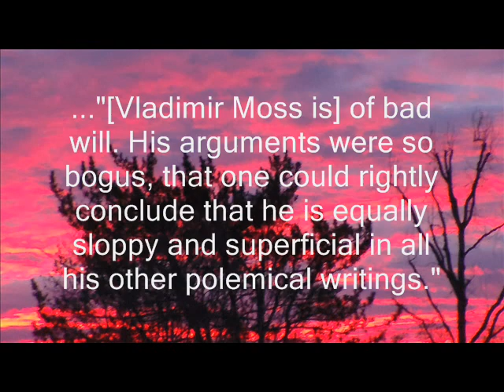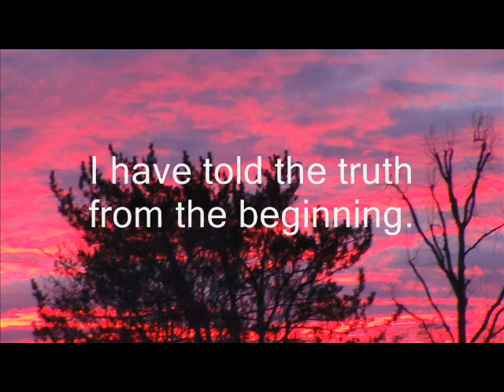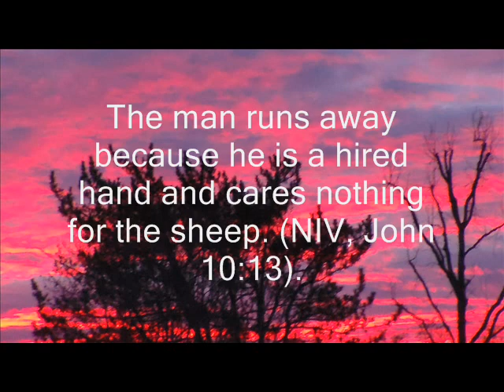Vladimir Moss and RTOC Frauds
What we see in the RTOC, is an example of profound selfishness. The RTOC priest, Father Vladimir Mordvinkin attacked the position of his own Church by pointing me to the Serbian Patriarchate. And I was treated like garbage after informing Bishop Stefan about this. The Old Calendarist movement is corrupt, failed, irrelevant, abusive, cultic and dying. The monolithic power is such that they can dismiss anybody anytime they want. They are not answerable to anyone but themselves. Stay away from Old Calendarists.

The RTOC is an ideological and political operation pretending to be Orthodox. They lack Christian love, missionary zeal and pastoral concern, because they do not know the Christ of biblical and Christian revelation. They have a form of godliness, but deny the power that can make them godly. Stay away from such people (2Timothy 3:5).

PARABLE OF THE LOST SHEEP

Matthew 18:12

How think ye? if a man have an hundred sheep, and one of them be gone astray, doth he not leave the ninety and nine, and goeth into the mountains, and seeketh that which is gone astray? (Jesus Christ, Matthew 18:12; See also, Luke 15:1-7).

PARABLE OF THE LOST COIN

Luke 15:8-10

Either what woman having ten pieces of silver, if she lose one piece, doth not light a candle, and sweep the house, and seek diligently till she find it? And when she hath found it, she calleth her friends and her neighbours together, saying, Rejoice with me; for I have found the piece which I had lost. Likewise, I say unto you, there is joy in the presence of the angels of God over one sinner that repenteth. (Jesus Christ, Luke 15:8-10).

True Orthodoxy or Arrogation?

Those presently claiming to be Catacomb bishops have very questionable backgrounds. Fr. Michael Protopopov provides some good background information on these groups here:

I took the photo in the video on January 10th, 2015.

The ROCOR has officially denounced the RTOC as schismatic. Consequently, anyone who belongs to the RTOC is disobeying the Orthodox Church, and as a result disobeying Christ.